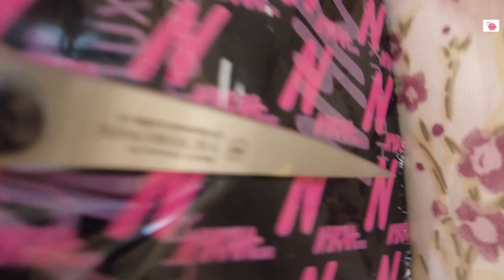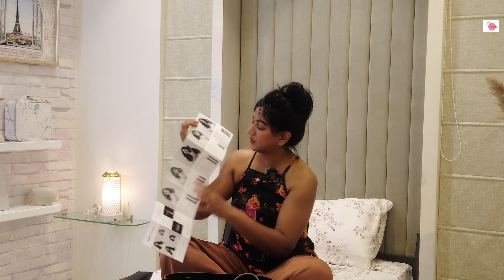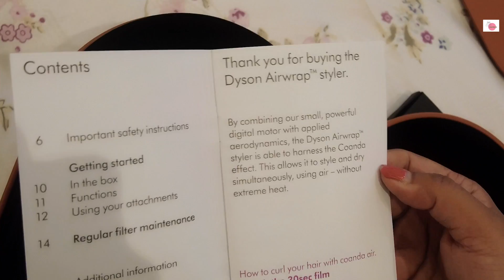మా అయినా మా పెళ్లి రోజుకి ఇచ్చిన బహుమతి || Ashtrixx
Easiest way to combat body acne & bumpy skin on the body :￼￼
Check out the salcylic bodywash/soap here :